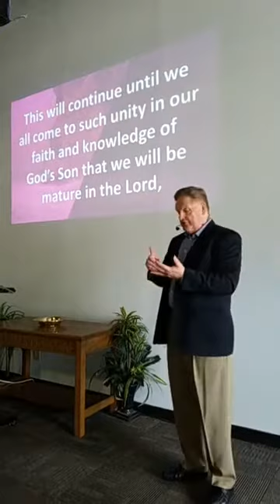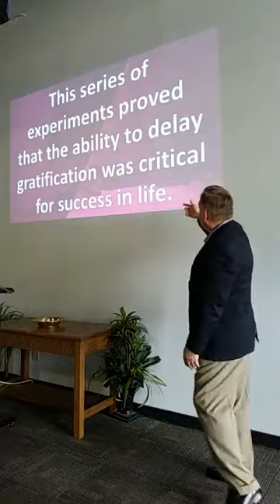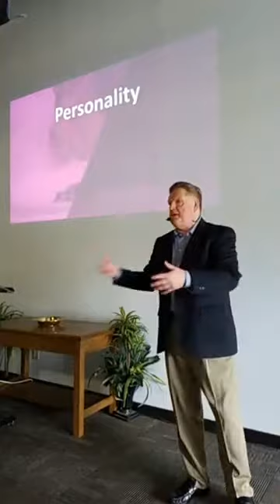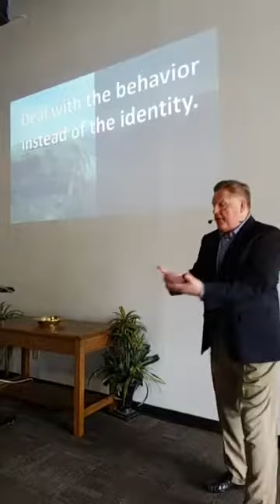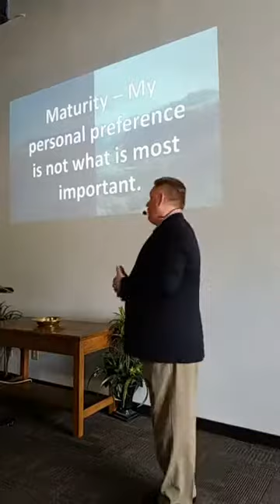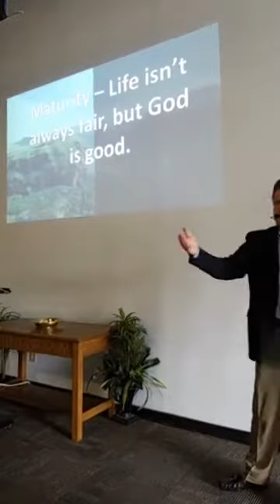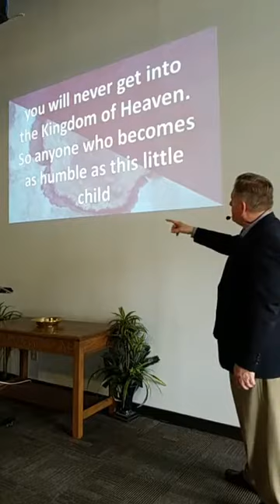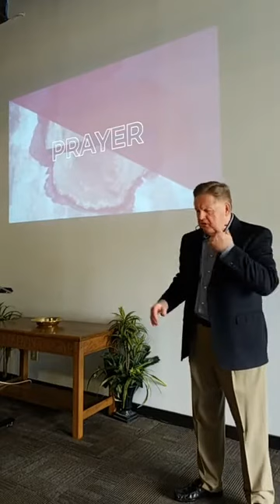Act Your Age Part 2